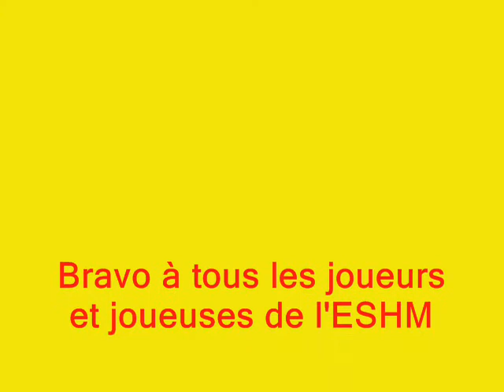Handball Millau : Saison 2009/2010 : Les plus belles actions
Voici une vidéo de quelques unes des plus belles actions de buts des joueuses et joueurs de l'ESHM durant la saison 2009/2010.